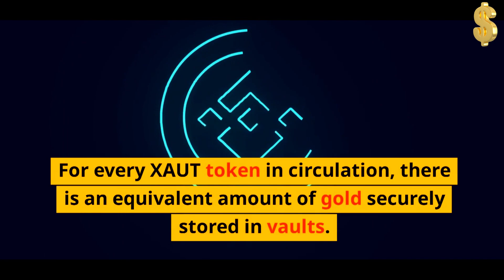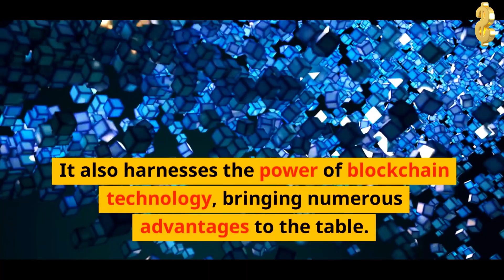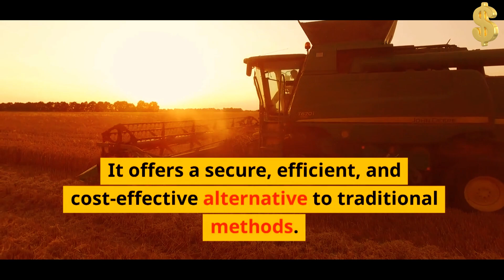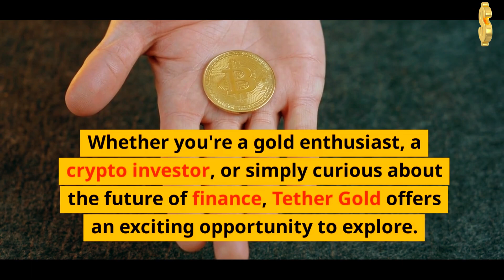Tether Gold (XAUT) - The Perfect Blend of Stability and Precious Metals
In this video, we will dive into Tether Gold (XAUT), a unique digital asset that combines the stability of traditional gold with the advantages of blockchain technology. Join us as we uncover the features, benefits, and potential of Tether Gold. Whether you're a seasoned investor or new to the crypto space, this video will provide you with valuable insights into this innovative asset. Don't miss out on this exciting opportunity to explore the future of digital gold!